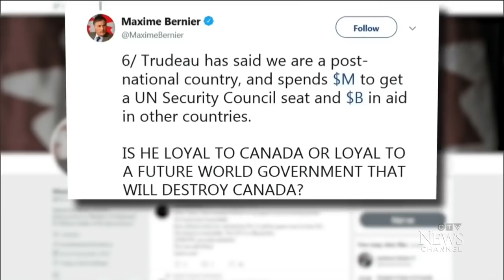Max Bernier interviewed by a hyperventilating Evan Solomon on CTV Question Period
On the January 20, 2019, edition of CTV Question Period, host Evan Solomon blusters in apparent astonishment that People's Party of Canada Leader Maxime Bernier isn't talking about issues in the way Solomon would like.  Amongst the issues touched on are Trudeau and "world government," free trade with China, and climate change.